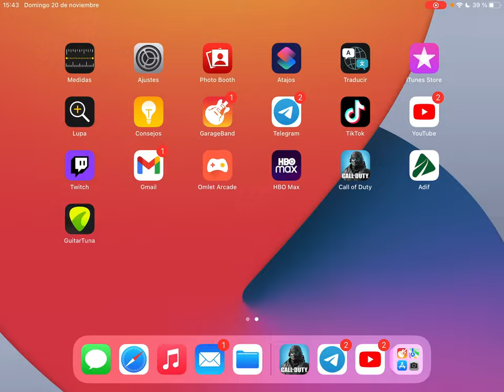21 de noviembre de 2022